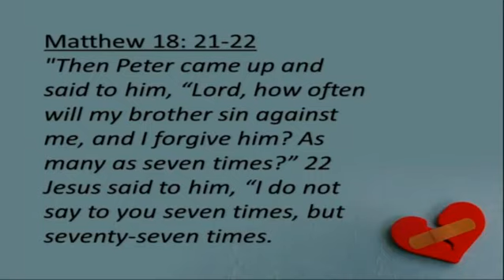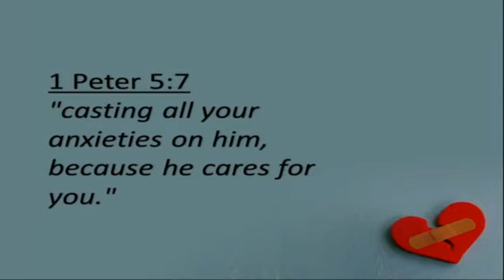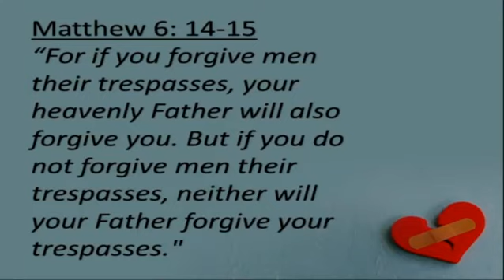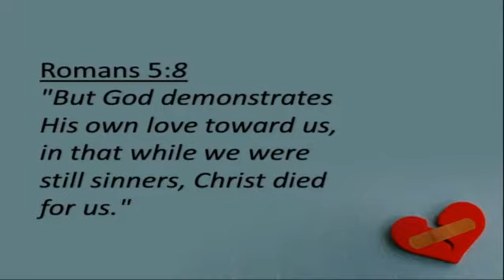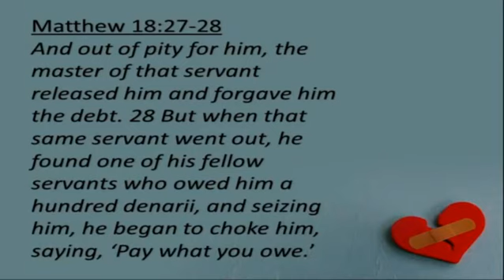The Heart, Part 2 The Necessity of Forgiveness (2015) | Dr. David Speicher | South Bay Church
Message by Dr. David Speicher. Originally aired on May 10th 2015